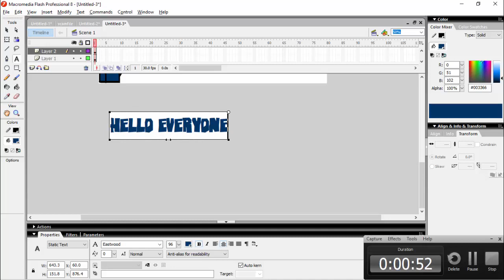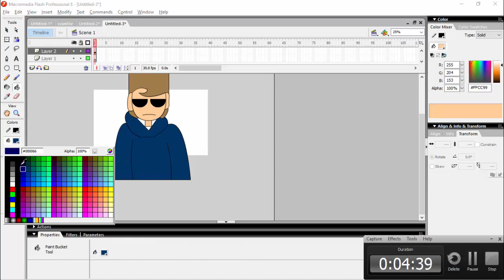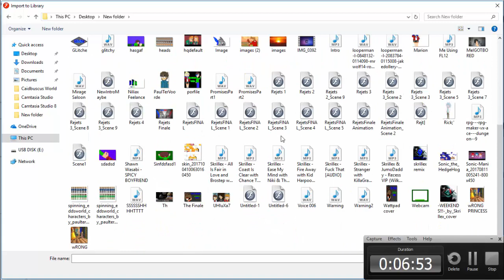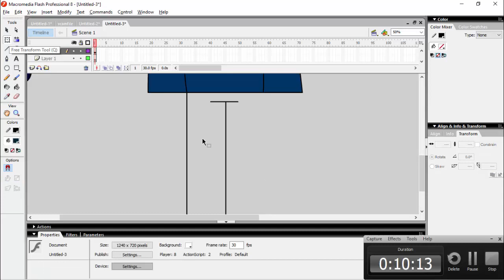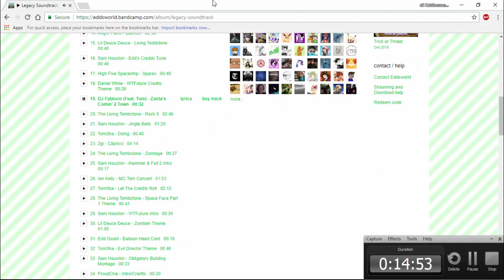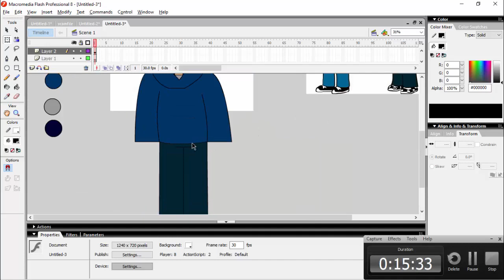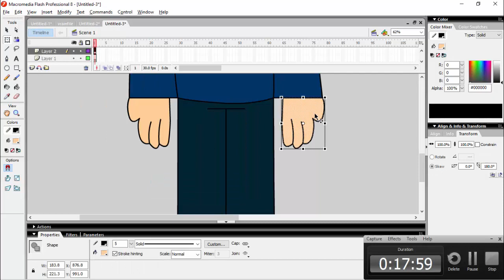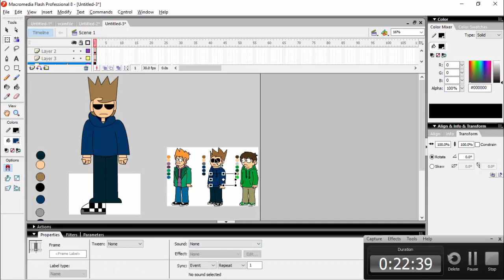Speedanimate - Eddsworld Cast (PART 1)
Eddsworld - Space Face Part 2 OST
Kabaki - Promises
Glitche - 8Bit Mix Remastered